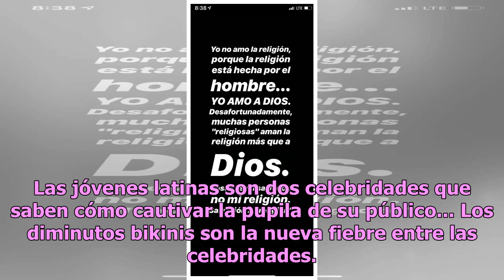Eiza González y Alexa Dellanos, hija de Myrka Dellanos, elevan la temperatura de Instagram en el ...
Eiza González y Alexa Dellanos, hija de Myrka Dellanos, elevan la temperatura de Instagram en el fin de semana
Las jóvenes latinas son dos celebridades que saben cómo cautivar la pupila de su público... Los diminutos bikinis son la nueva fiebre entre las celebridades. Eiza González y Alexa Dellanos, hija de Myrka Dellanos, lo saben tan bien, que desde que empezó el año nuevo no han dejado de deleitar a sus s...